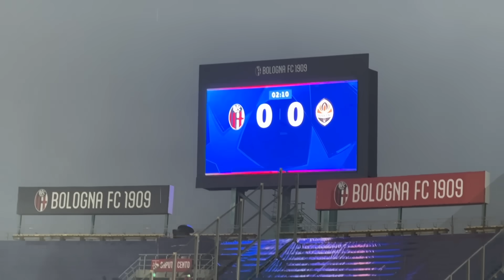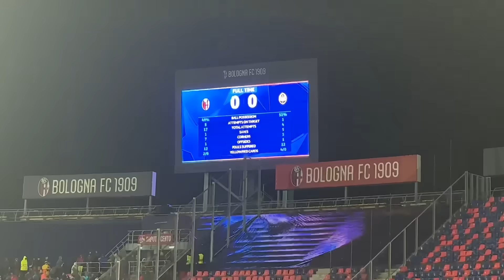🏟️ NASCONDINO in uno STADIO di CHAMPIONS LEAGUE!!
Dopo il nascondino challenge allo stadio San Siro di Milano e il nascondino allo stadio Olimpico di Roma, quest'oggi ci troviamo in uno stadio di Uefa Champions League, lo stadio Renato Dall'Ara di Bologna 🏟️ Chi vincerà il nascondino tra Pierino, Gnabri, Off Samuel e il Pippega?